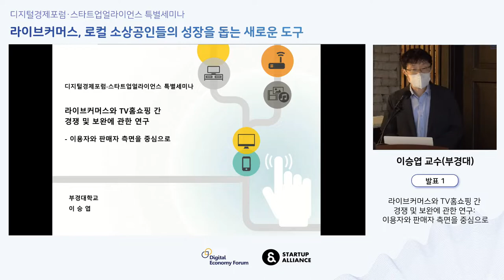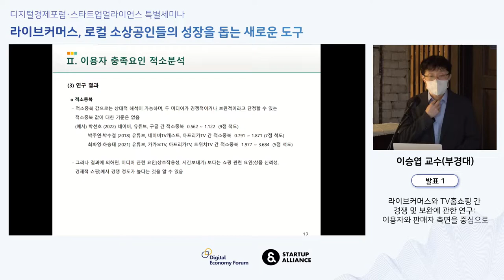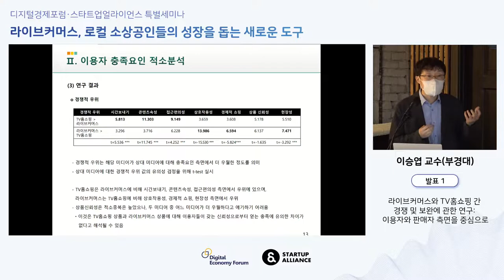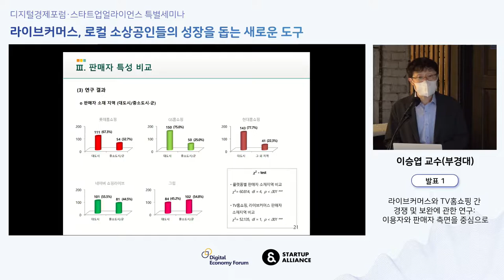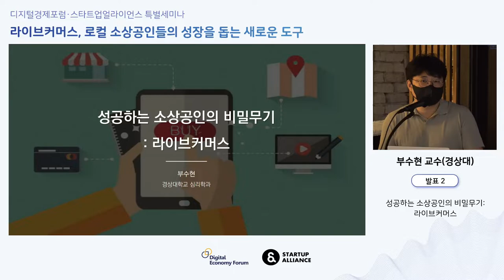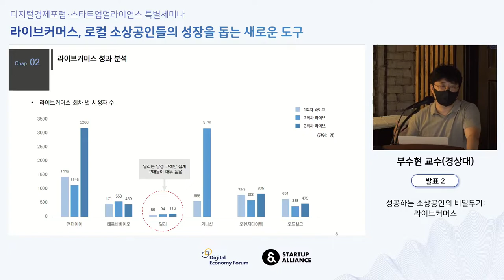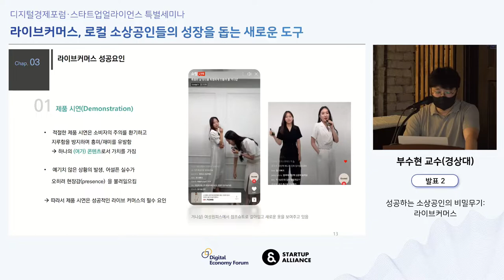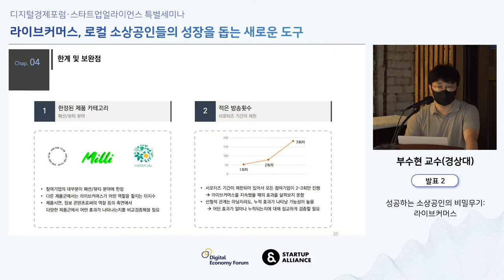[아젠다세미나 2022] 라이브 커머스, 로컬 소상공인들의 성장을 돕는 새로운 도구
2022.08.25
스얼과 디지털경제포럼이 TV 홈쇼핑과 라이브커머스를 비교한 연구결과를 통해 라이브커머스의 새로운 가치를 발견해 보았습니다!